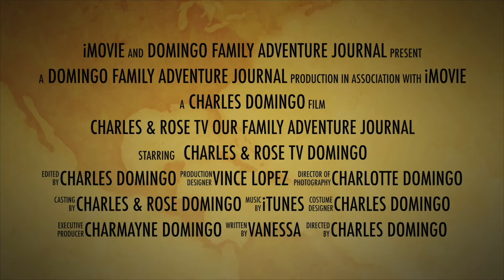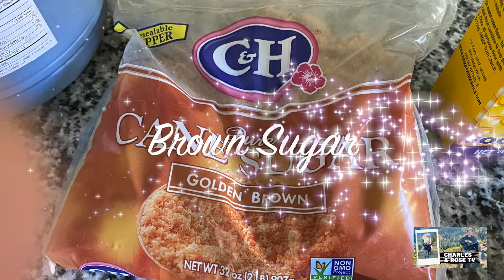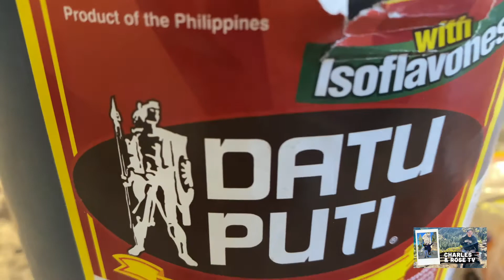#71 C&R Lumpia Bamboo Shoot with Turnip